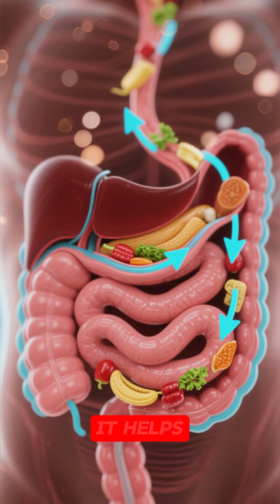Why do Human Needs Fiber